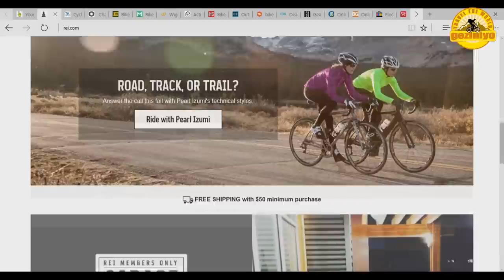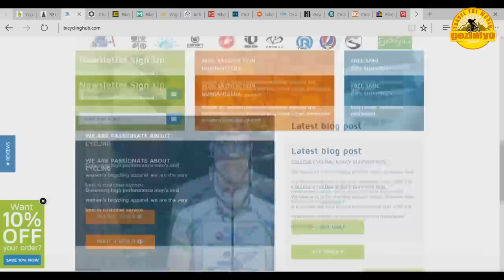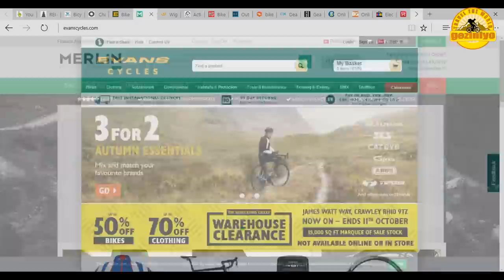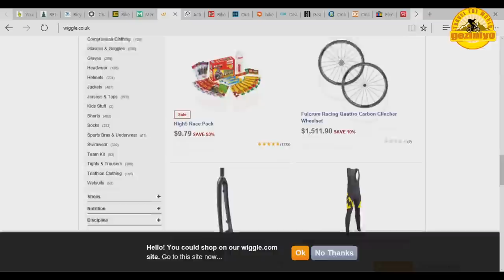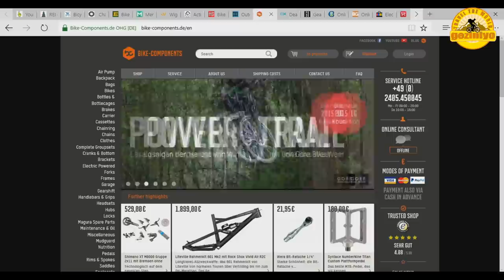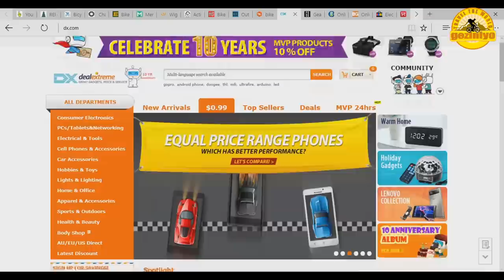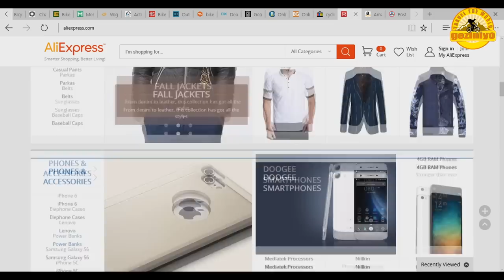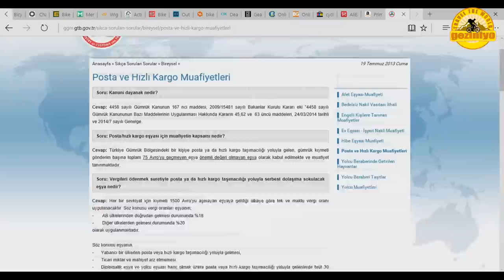Bisiklet Yurtdışı Alışveriş Siteleri İnceleme ( Cycling Online Shopping Websites)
Bu hafta bisikletiniz için yurtdışında nerelerden ya da hangi sitelerden alışveriş yapabileceğimizi inceleyip kısaca siteleri tanıtıyorum size... İşinize yarayacağını düşündüğüm bu video ilk ve herkesten ricam burada benim bilmediğim ve daha önceden güvenle alışveriş yapmış olduğunuz yurtdışı siteleri aşağıya yorumlara eklemek ki ilk defa seyredecek arkadaşlar için de faydalı olsun :)

Bu arada ben Fırat arkadaşlar, geziniyo abi olarak da bildiğiniz adam. Kanalımda ise sizlere yemek yerken ya da uyumadan önce izleyebileceğiniz bisiklet ve gezi  üzerine YouTube videoları üretmeye çalışıyorum.

Genel olarak her Çarşamba saat 20:00'de bisiklet ile ilgili videolar, eğer  varsa her Cumartesi saat 20:00'de de gezi üzerine videolar yayımlıyorum.